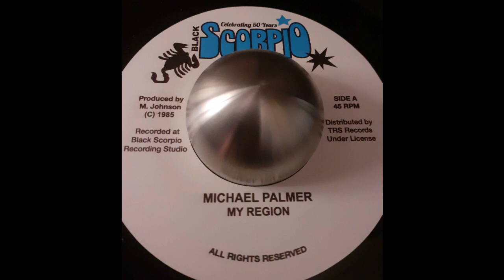MICHAEL PALMER - My Region 1985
Reissue Top Ranking Sound / Black Scorpio – TRS-BS-8